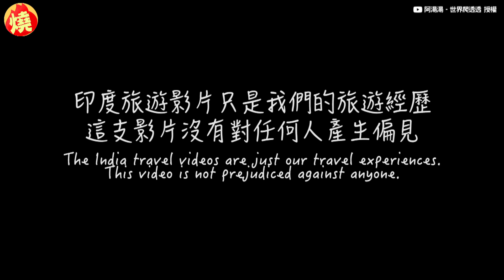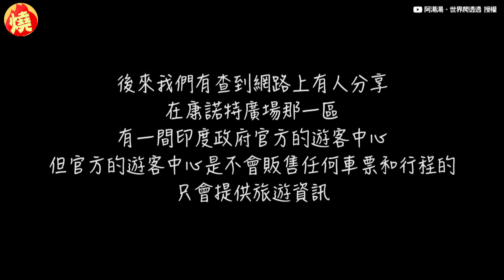遊印度小心詐騙！新德里旅行社假冒政府遊客中心 台灣情侶險遭坑錢－全民話燒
出國旅遊時，不少遊客比起參加旅行團，更偏好自助旅行，行程安排相較起來更加自由，也因為交通、住宿都得自行處理，旅客更必須多加謹慎，避免花到冤枉錢。經常到世界各地旅遊的YouTuber阿湯湯近期分享，日前與男友到訪印度新德里時，遇到當地路人熱心提醒小心搶劫，還介紹欲搭火車的他們，到政府設立的遊客中心購票，沒想到最後兩人卻是一路被引導至，假冒成遊客中心的旅行社，所幸兩人不斷推托後離開該處，未讓對方得逞。